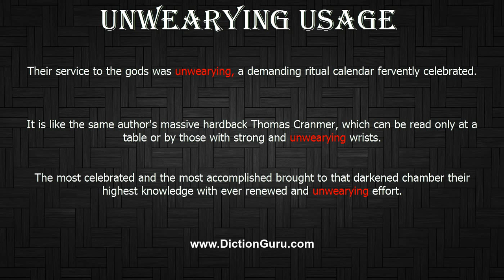How to Pronounce unwearying with Meaning, Phonetic, Synonyms and Sentence Examples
This video shows pronunciation of unwearying in a sentence, unwearying meaning, unwearying definition, unwearying phonetic, unwearying synonym and unwearying example

unwearying Definition/Meaning : showing sustained enthusiastic action with unflagging vitality
unwearying Phonetic :  n'wi rii
unwearying Synonyms : ceaseless, unceasing, constant, continual, unabating, interminable, endless, unending, never-ending, everlasting, eternal, perpetual, continuous, non-stop, uninterrupted, unbroken, ongoing, unremitting, persistent, relentless, unrelenting, unrelieved, sustained, unflagging, untiring
unwearying Examples :
Their service to the gods was unwearying, a demanding ritual calendar fervently celebrated.
It is like the same author's massive hardback Thomas Cranmer, which can be read only at a table or by those with strong and unwearying wrists.
The most celebrated and the most accomplished brought to that darkened chamber their highest knowledge with ever renewed and unwearying effort.